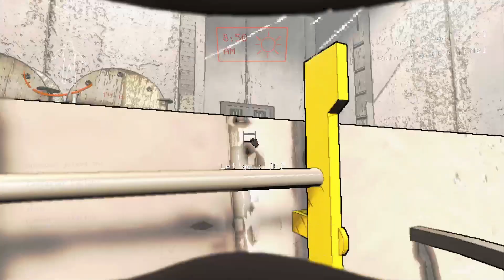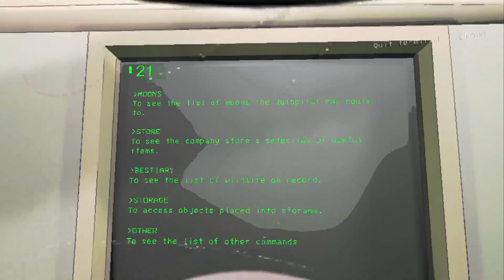คัมพูดเป็นลาง Lethal company 04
เราเป็นพนักงานในโรงงานนรกแห่งนี้ที่จะต้องคอยทำหน้าที่เก็บเศษเหล็กสิ่งของต่างๆเอามาขายให้กับทางบริษัท แต่ก็มีความลับอันน่าสะพรึงกลัวซ่อนอยู่